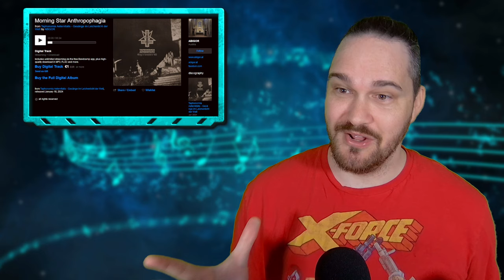ABSURDLY FUN BLACK METAL // Abigor - Morning Star Anthropophagia // Composer Reaction & Analysis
Bryan reacts to and talks about his thoughts on Morning Star Anthropophagia

0:00 Intro
02:16 Reaction
08:54 Analysis - There's Some Cool Black Metal
12:16 Analysis - Lots of Variety
17:21 Analysis - It's A Cohesive Track
20:26 Analysis - A Few Layered Moments
22:09 Analysis - Eerie -- But Can Be A Little Over The Top
25:08 Analysis - Lyrical Dive
28:21 Outro